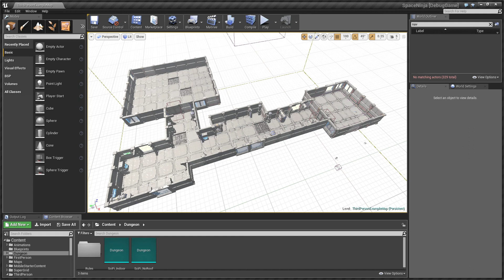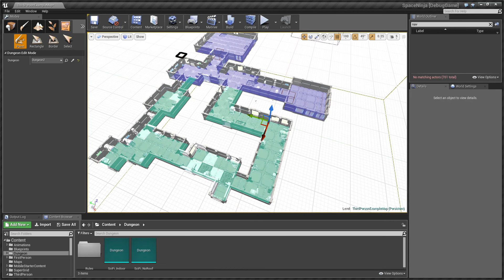Dungeon Architect: Paint Mode!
Implemented a new editor mode which lets you paint your level